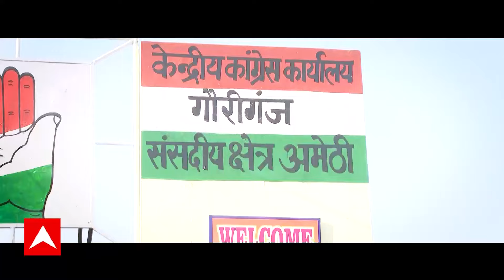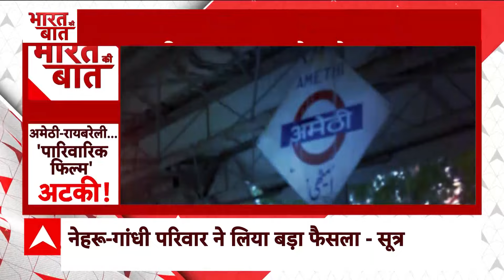Amethi-Raebareli Lok Sabha Seat: दोनों परंपरागत सीटों पर नहीं उतरेगा गांधी परिवार ? Elections 2024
ABP News: बात कांग्रेस की... खबर है कि अमेठी से इस बार राहुल गांधी चुनाव नहीं लड़ेंगे... रायबरेली से प्रियंका गांधी भी मैदान में नहीं उतरेंगी... अमेठी औऱ रायबरेली को उत्तर प्रदेश में नेहरू गांधी परिवार की परंपरागत सीट कहा जाता है... लेकिन नेहरू गांधी परिवार इस बार दोनों सीटों से दूरी बनाकर चल सकता है। सूत्रों के हवाले से आई इस खबर ने चुनावी माहौल कितना गरमा दिया है। इस रिपोर्ट में देखिए...